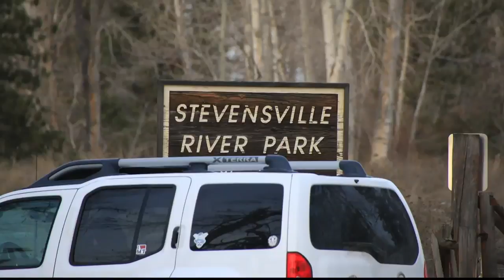New Stevi fishing access site won’t be constructed until later this year